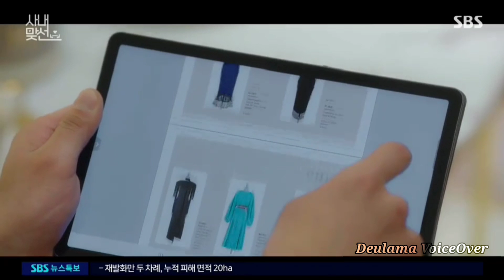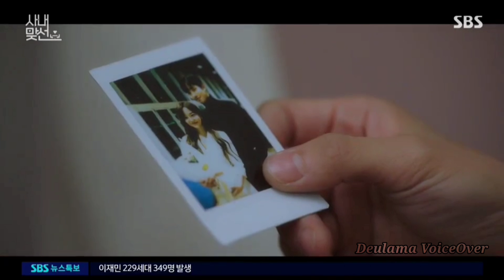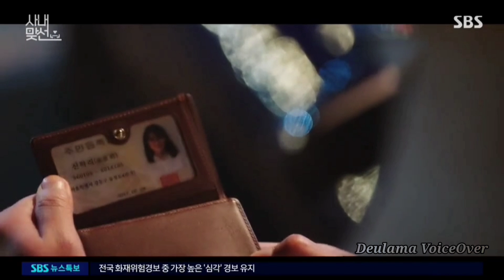Business Proposal(2022) |Episode 4 Part 2 |Malayalam Explanation |Deulama VoiceOver |Com - Rom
Video Credits
 Business Proposal 2022 , Netflix

Business Proposal (2022)
In disguise as her friend, Ha-ri shows up on a blind date to scare away her friend's prospective suitor, but plans go awry when he turns out to be Ha-ri's CEO -- and he makes a proposal.

Genre: Romance; Comedy
Original release: February 28, 2022 –; present
Based on: The Office Blind Date; by HaeHwa
Original language: Korean
Production company: Kross Pictures
Also known as: A Business Proposal